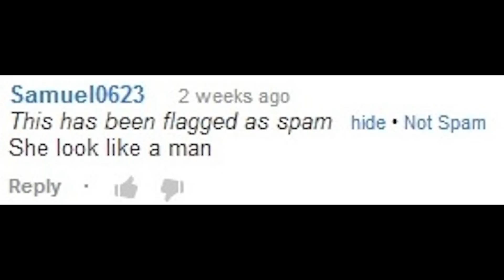Revealing the Dark Truth About Me.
こにゃんちにゃ～～
Subtitles included!
The dark truth that I kept from everyone for my entire life.
I have something to share with you. I've had enough of keeping this up.
It's time for the truth. I'm sorry to dissapoint you all.

SO MANLY.
Jeebus, my English is atrocious.

Song: sasakure.UK - Soliloquy of the Boy who Cried Wolf